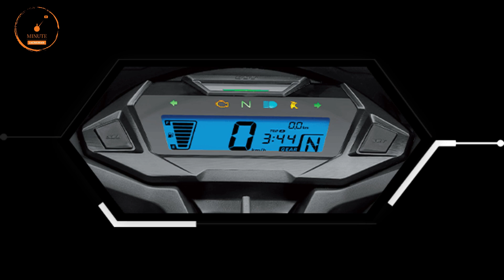Finally Honda SP 125 New Model 2023 Launched |🔥 Wide Tyre Update | Honda SP 125 bs7 2023 model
Finally Honda SP 125 New 2023 Model Launched | Wide Tyre Update|  | Honda SP 125 bs7 2023 model
Honda SP 125 BS6 2023 Model | On Road Price | New Features | 2023 Model Honda Sp 125|  honda sp 125 bs7 2023 model

2023 honda sp 125
2023 honda sp 125 new model

1 lakh sports bike in india,
sports bike in india under 1 lakh,
1 lakh sports bike in india 2022,
2 lakh sports bike in india,
2 lakh bike in india 2020,
2 lakh under sports bike,
300cc sports bikes in india,
3 lakh sports bike in india,
4 lakh bike in india,
600cc sports bikes in india,
600cc bikes in india,
600cc bikes in india 2021,
mt15
Yamaha bikes
r15 v4 vlog
Kawasaki bikes